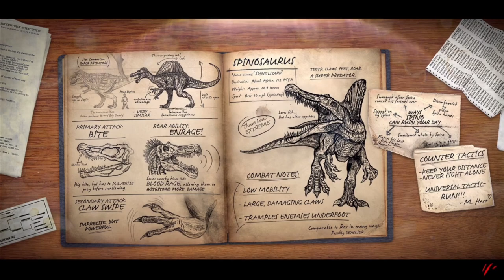A Gameplay video? | Primal Carnage Extinction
00:00 Intro
01:10 Trapper
08:44 Dinosaurs
20:33 Humans
25:21 Outro
Future me here from a month after recording and god I can hardly speak without stuttering on this one, my english got better don't worry